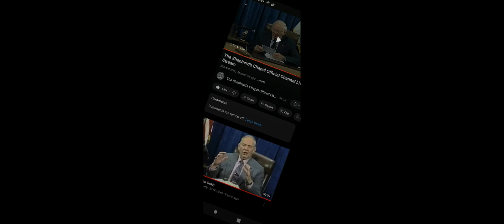Shepherds Chapel ✝️ viewer question⁉️ "1st Thessalonians, the dead shall rise..."